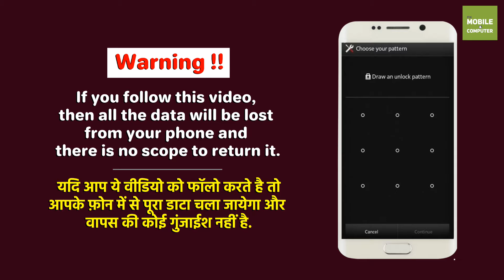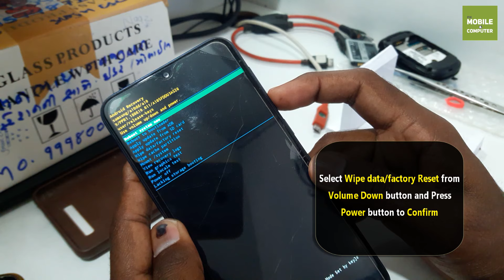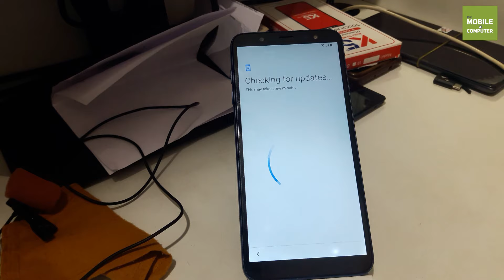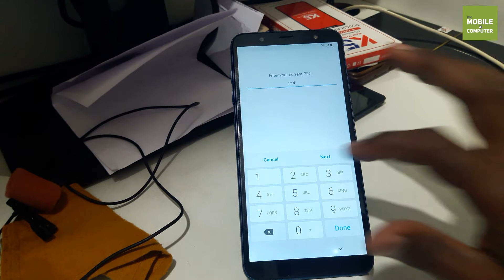How To Unlock Pattern Lock On Samsung 2021 !! New Trick with Proof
When You Forgot Password or Pattern Lock in Samsung Galaxy Android Phone then You can Easy Remove Password or Pattern Lock Using How To Unlock Pattern Lock On Samsung 2021 !! New Trick with Proof Method Video.

Warning !!
If you follow this video and unlock your mobile, then all the data from your mobile will be removed.

यदि आप ये वीडियो को फॉलो करके अपने मोबाइल को अनलॉक करते है तो आपके मोबाइल से जितने भी डाटा है वो सब रिमूव जाएगा |

Topic Cover:
1. How to unlock Samsung
2. how to unlock Samsung phone forgot password